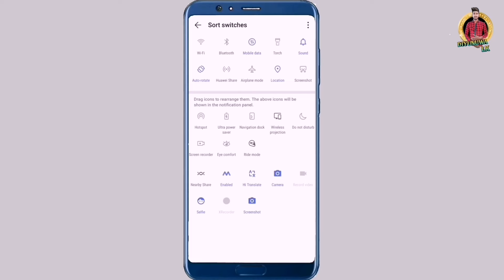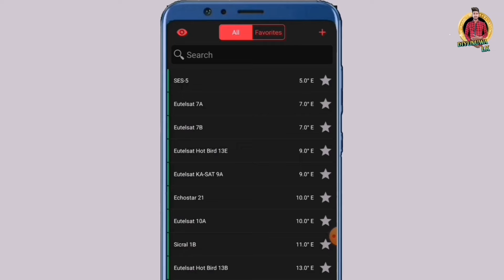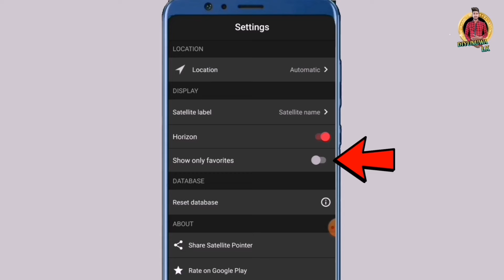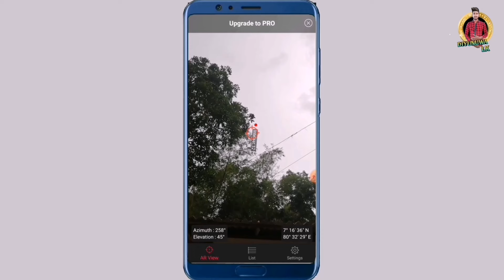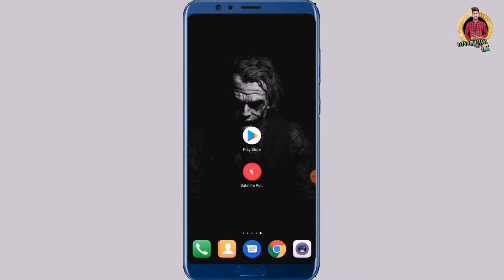How to find Dialog TV satellite signal direction (Intelsat 12) Using an App | Diyunuwa lk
You can find out from this video today
How to find Dialog TV satellite signal direction (Intelsat 12) All we need for this is the mobile phone you have

Dialog tv receives the signal through a satellite (Intelsat 12) so you must first find the direction of the signal coming from the intelsat 12 satellite when mounting the Dialog antenna

So we just need to find the direction of the intelsat 12 satellite this way by downloading our phone and an app to it

Then you can know the exact direction of the intelsat 12 satellite signal coming to the dialog tv through the app you downloaded

This will give you a better idea of how to find Dialog TV satellite signal direction. I'm thinking

💠I have put forward a lot of technical as well as educational videos on my youtube channel and I think it will be of great benefit to you.

💠Let us know what you think about this video by leaving a comment. Also, I think this video was important to you.